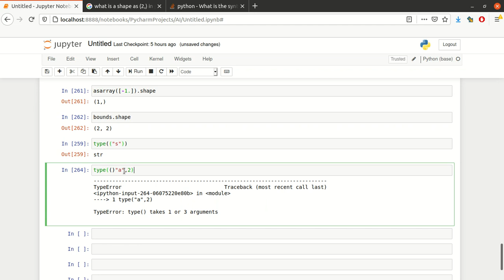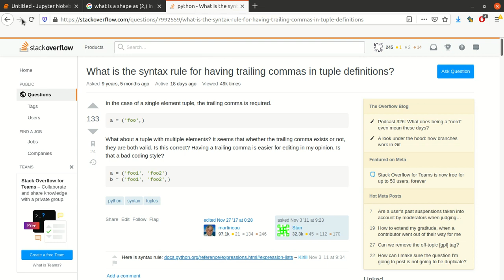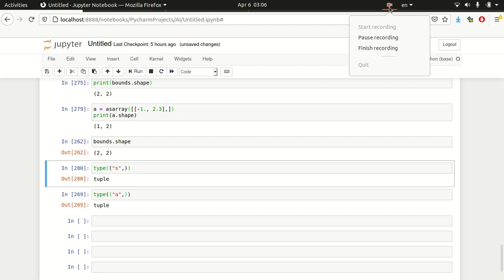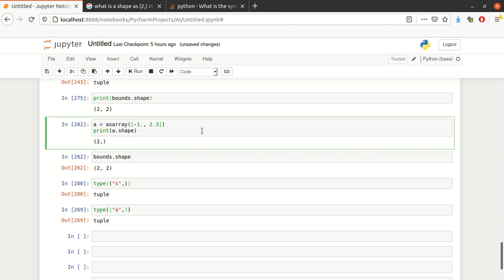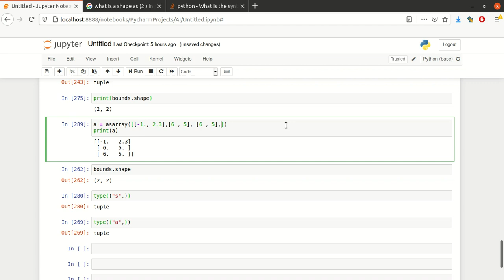putting a comma at the end of a tuple or list